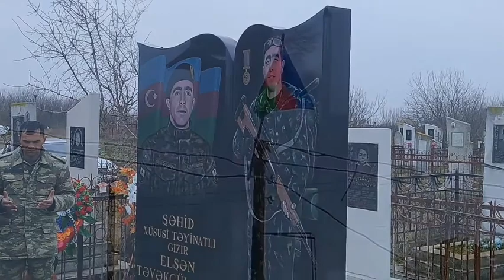Bərdə, Otuzikilər kəndi Cinematic video